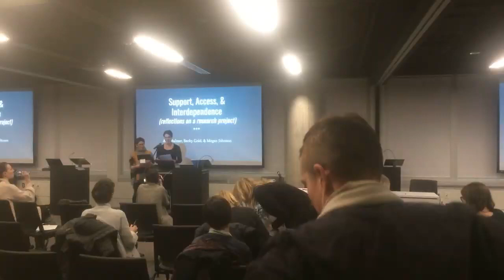VIBE Panel 6A: Disability and Theatre Making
- Alex Bulmer (Toronto-based theatre artist), Becky Gold (PhD student, York University), and Megan Johnson (PhD student, York University), “Blind Woman in Search of Narrative”

 - Drea Flyne (MA student and creator, University of Ottawa)

 - Rena Cohen (Vancouver, Real Wheels)